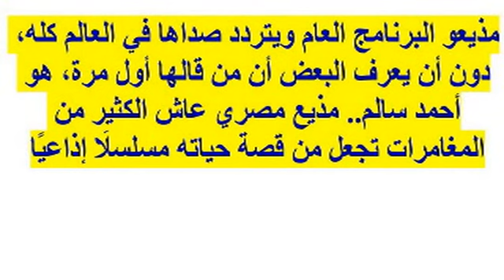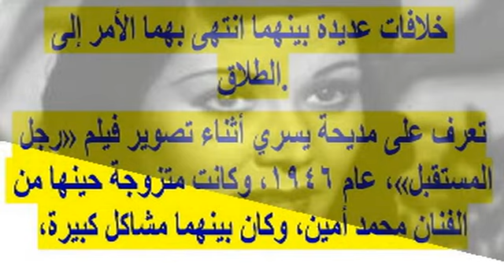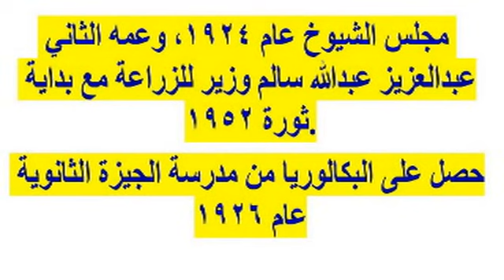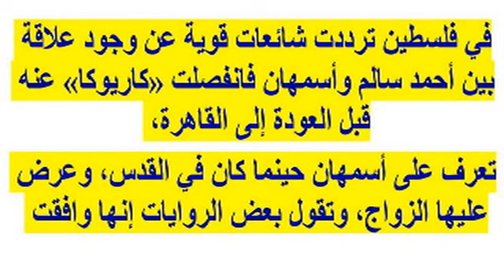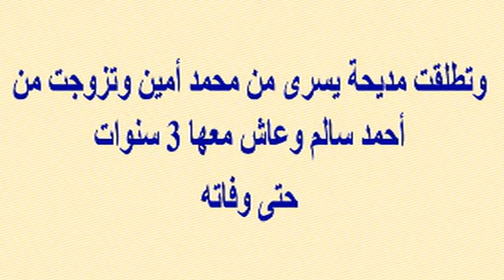لماذا شعر الشيخ الشعراوى بالغيرة من تحية كاريوكا... وفنان تزوجها ومديحة يسرى وأسمهان وحاول الانتحار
فيديو محمد عشوب صوت وصورة يحكى القصة على الرابط

  وشكرا

لماذا شعر الشيخ الشعراوى بالغيرة من تحية كاريوكا...اليكم السر... وفنان مشهور تزوجها ومديحة يسرى وأسمهان وحاول الانتحار 4 مرات فهل تعرفه ؟